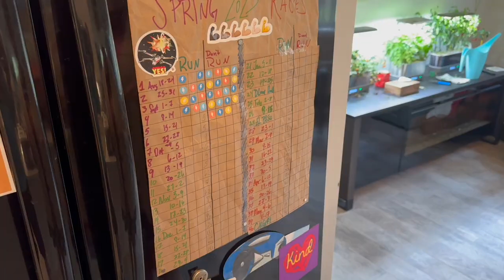Marathon Training 2025 Week 5 - 5 Miles and So Much Firewood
We're training for the 2025 Disneyland Half Marathon, El Paso Marathon, and Calgary Marathon, all lined up for Spring 2025.

Marathon Training Week 5 Recap:
We're in some pain, and it has very little to do with running...we have winter prep to thank for it. Despite the creaky joints, though, we did make it out for our 5 mile run this morning.